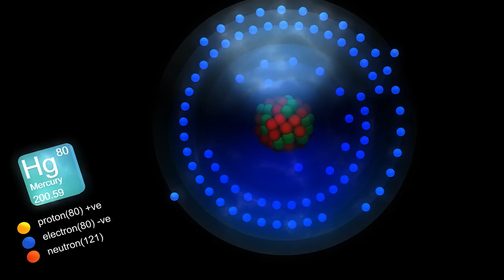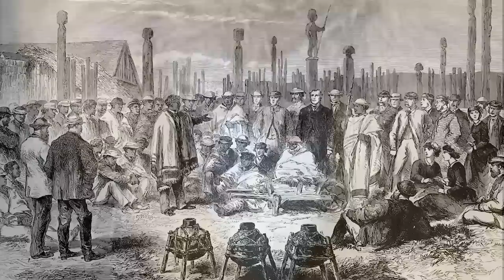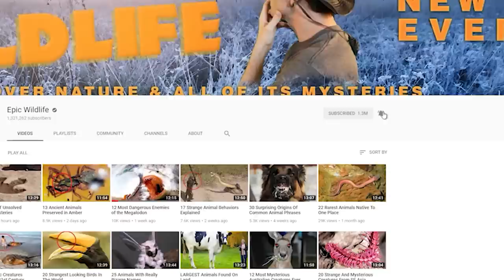Animals That Will Be EXTINCT By 2050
From the rarest tigers, monkeys and rhinos …  to birds, gorillas, and even koalas … here are 17 Animals That Will Be Extinct By 2050

#7  Pangolins
This prehistoric-looking animal is said to be the world’s only mammals that is covered in scales.  Did you know those scales are made of keratin, just like your fingernails?  Pangolins are found in Africa and Asia, and can grow to just under 40 inches long (102 cm).  Due to the illegal international trafficking all eight pangolin species are increasingly in danger of extinction.  More than 100,000 are captured and killed each year for their meat, their scales, and their for use in traditional medicines. There’s actually a high demand for all their body parts. Although bans have been placed on such trade, the illegal activity still continues.  Most sources cite pangolins as being the world’s most illegally trafficked mammal..

#6  Eastern Lowland Gorillas
They’re also known as Grauer’s Gorillas.  In a single generation, the population of these animals has fallen from around 17,000 in 1995 to less than 4,000 today.  These Great Apes inhabit areas of tropical rainforest in the eastern Democratic Republic of Congo.  They stand over 5 feet tall (1.6 m), and can weigh more than 400 pounds (181 kg).  Their sharp drop in population is attributed to factors including prolonged civil war in the DRC and the animals being hunted for food, or bushmeat hunting.  Adult gorillas are often slaughtered by networks of poachers who are after baby gorillas because the infants can command high prices in the illegal pet trade.

#5  Javan and Sumatran Rhinos
Of the five extant species of rhino,these are two of the most reclusive.  Although it’s smaller than the Indian rhino, The Javan beast can weigh in excess of 5,000 pounds (2,268 kg), making it Indonesia’s second largest animal after the Asian elephant. Once widespread throughout Southeast Asia, it’s now known to exist only in western Java’s Ujung Kulon (you-jung ko-lon) National Park.  Less than 100 individuals are thought to remain in the wild.  Meanwhile, the Sumatran Rhino is the smallest species weighing about 2,200 pounds (1,000 kg).  They once inhabited rainforests and swamps from India to China.  Now there are also less than 100 of them left in the wild, and certain populations might already be extinct.

#4  Amur (ah-MOO-r)  Leopard
These big cats are set apart from other subspecies by virtue of their fur and limbs.  The fur is thick and covered with spots, while their limbs are long and are well-adapted for traveling in deep snow.  Deforestation and poaching are among the threats threatening this animal's population.  And as their numbers fall, their gene pool is diminished, which increases the chance of inbreeding.  As a result, genetic diversity is lost.  Less than 60 individuals are now thought to exist in Russia and China.

#3  Red Wolf
These animals once roamed about the US from Texas to New York.  They were regarded as top predators within their historic range of swamps, forests, and coastal prairies.  Human hunters wiped out their numbers, and habitat loss was thought to have finished off the animals.  In the 1970s they were thought to be extinct in the wild.  Even though a population was reintroduced, the red wolf is only estimated to number about 40 individuals today.  Those wolves are confined to a sprawling region of North Carolina, where they’re protected by law.

#2  Vaquita
This rare species of porpoise was discovered in 1958 and is native to the northern region of the Gulf of California.  Today it’s known as the world’s most endangered marine mammal.  In 2014, its estimated population dropped to less than 100 individuals.  In 2016, the number was revised downward  to about 60 individuals. At last count in 2019 there were less than 25 Vaquitas estimated to live in the wild.  Unless further conservation efforts are implemented, it’s expected that the species could go extinct long before 2050.  Experts say that the huge drop in population is largely due to the animals being caught and drowned by illegal gillnet fishing.

1...